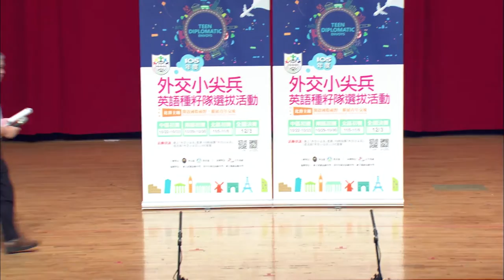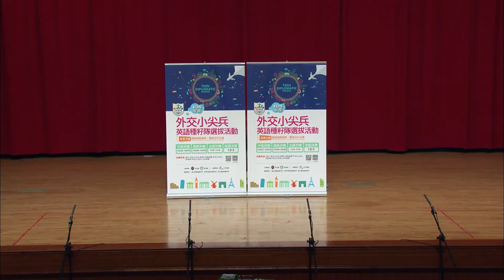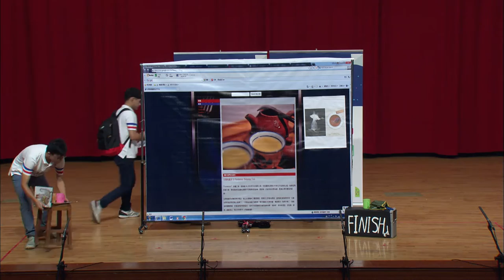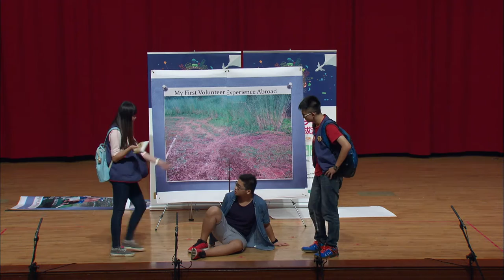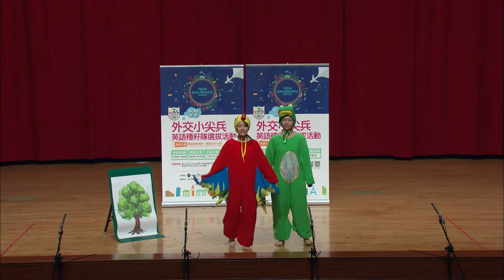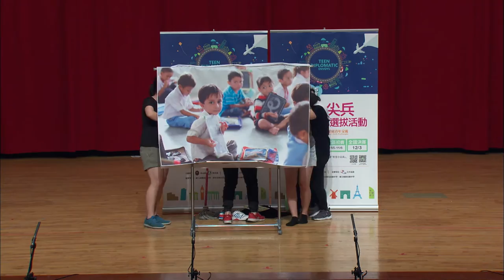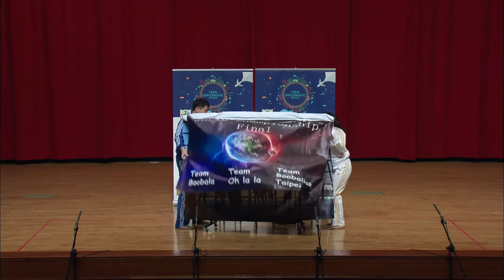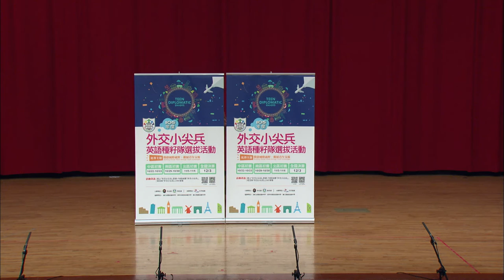105年度外交小尖兵南區初賽1